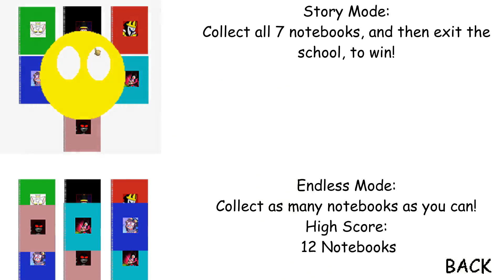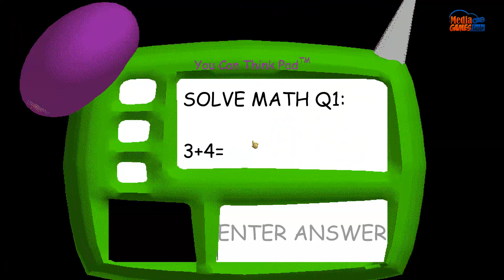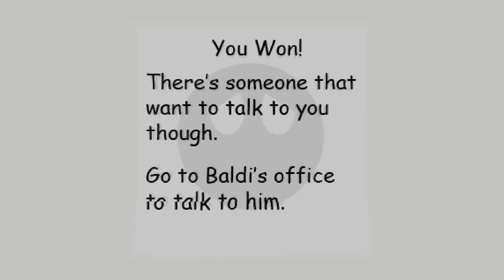Paulor94 basic 2 The deviantart journey (Baldi's Basics Mod)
Paulor94 basic 2 The deviantart journey (Baldi's Basics Mod) Full game & All Endings